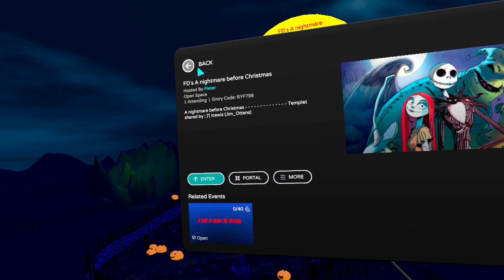FD’s A nightmare before Christmas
Kit's and templets are starting to disappear we coming closer to the close down